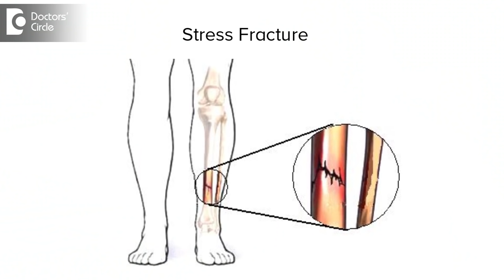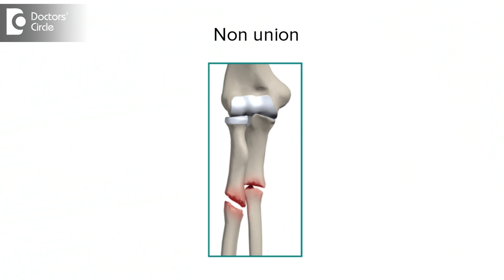How long does it take to heal a Stress Fracture? - Dr. Prashanth Jain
Healing of any fracture in body  normally takes around 6 to 8 weeks of time but in case of stress fractures it may be delayed because the fracture as such is not diagnosed early or it may be not a condition where in medical health sort earlier, primary mortality of diagnosis of fracture is x-ray but in this case of stress fracture initial x-rays is up to 2 to 3 weeks of time turn out to be normal and may not disclose anything. The only way to find out if there is a stress fracture is by bones and which is a little expensive method and not done on regular basis. Clinical findings of stress fractures may be pain on the spot or point tenderness of bone actually broken and the fracture healing actually starts once the diagnosis is made and the fractured bone is put in rest with the splint or below lace or plaster and the patient is advised to be on rest for certain amount of time like 6 to 8 weeks so the time taken by a stress factors normally starts from the time diagnose the fracture and then start treating it. It may take as long as 8 to 12 weeks for stress fracture to heal if the patient actually abides by the treatment protocol advice by the doctor it may also go into non union if the fracture is neglected and medical help not sort on time.